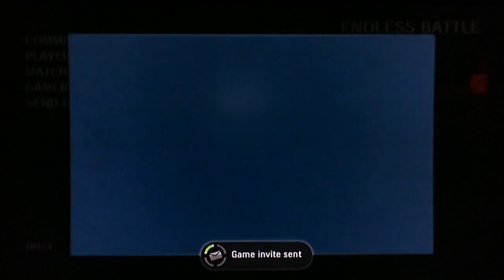Endless Battle 07-16-2010 #5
Some guys and me fooling around in endless.